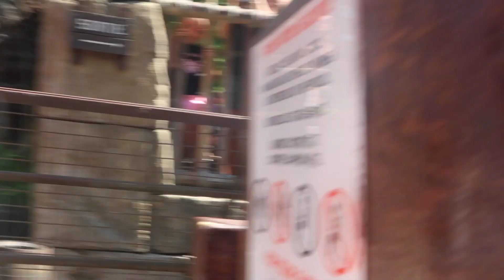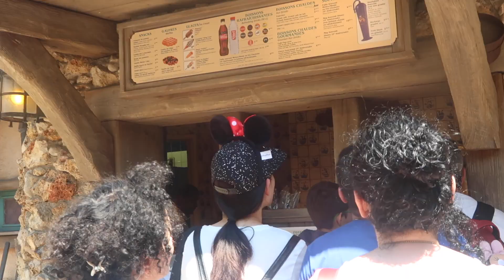DISNEYLAND PARIS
Disneyland is one of my favoritest places ever, so obviously I was super excited to go to the one in Paris. How many Disneyland locations have you been to?